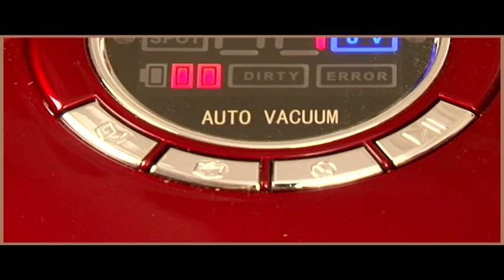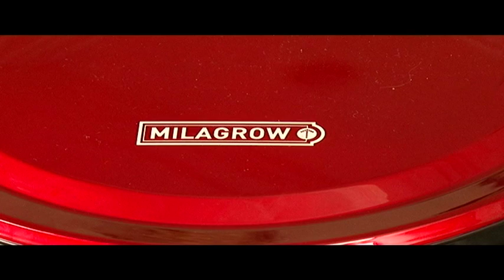Milagrow Robotic Cleaner Video.mov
The Milagrow Robotic Vacuum Cleaner comes with a variety of features that make your home safe and clean. The RedHawk will start cleaning the house at the pre-scheduled time, once it's done cleaning or is low (less than 15%) on battery power, it will return by itself to the docking station to recharge. The Redhawk follows the infrared signal emitted by the docking station and docks itself to the charger.

This robot automatically detects obstacles. When RedHawk knocks into something, its bumper retracts, activating mechanical object sensors that realize it has encountered an obstacle, it then performs the sequential actions of backing up, rotating and moving forward until it finds a clear path.

This Power Vac can also detect the edges of stairs and beds to avoid falling off. It uses a cliff sensor which constantly sends out infrared signals, if these infrared signals do not bounce back to the Power Vac, it instantly stops and chooses a different cleaning path.
This Robotic Vacuum Cleaner can also kill germs, viruses and bacteria using its unique UV bulb. The UV bulb that is found underneath the RedHawk kills the micro-organisms by penetrating them and disrupting their genetic material. The Robotic 3 Way Cleaning process also ensures that pet hair & skin flakes are picked up, thereby making the ground safe for toddlers and children.
The Milagrow RedHawk has the ability to vary its cleaning intensity based on the amount of dirt, the Automatic Dirt Detection software lets the Power Vac know that it has to increase its suction power when it identifies high dirt areas. This detection ability follows the same mining-detection algorithms as used by many militaries worldwide.
The RedHawk employs 3 main spot cleaning modes to ensure exhaustive cleaning. The spot wall-to-wall cleaning that is suitable for hard dirt, makes sure that the entire room is cleaned in a methodical manner along the walls. In the spot spiral mode, the Power Vac cleans in concentric circles which is extremely suitable for cleaning tough spots thoroughly. In the Zig Zag mode, the robot cleans dirty spots with Auto Intelligent Optimal cleaning.
Another interesting functionality of this product is the Infrared Space Isolation. Invisible barriers can be set up using the virtual walls available with the Power Vac to mark off areas. The Virtual Wall sends out infrared signals that the robot picks up with the receiver on its bumper, it then turns around and heads the other way.